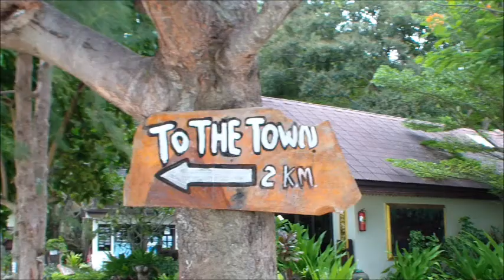13 - WAY BACK TO LONG BEACH (KOH PHI-PHI THAILAND)